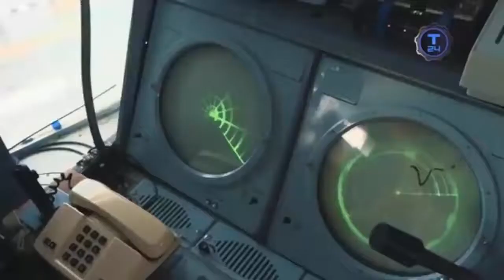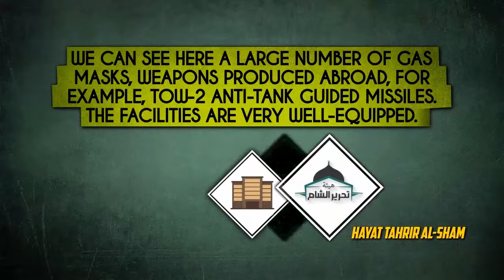Syrian Report – May 22, 2018 Damascus Is Secured, Daraa Is Next